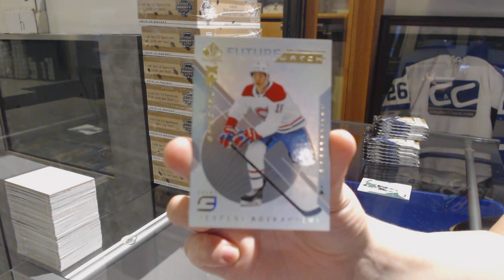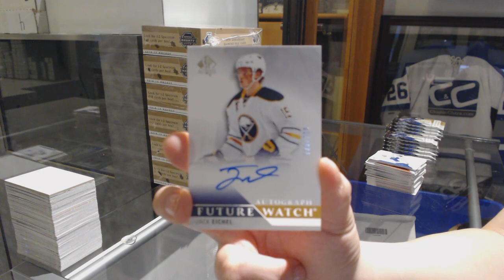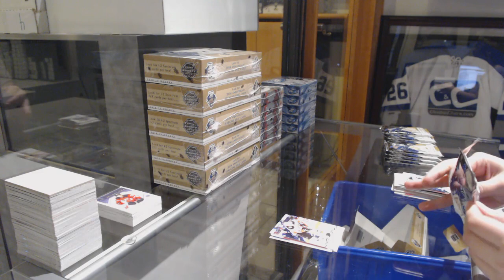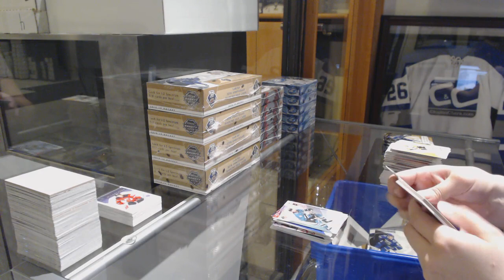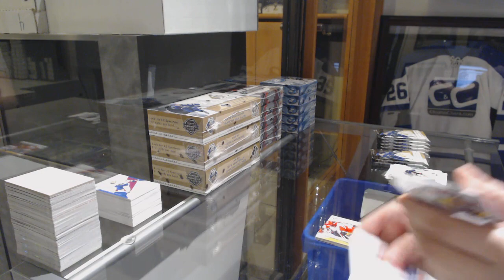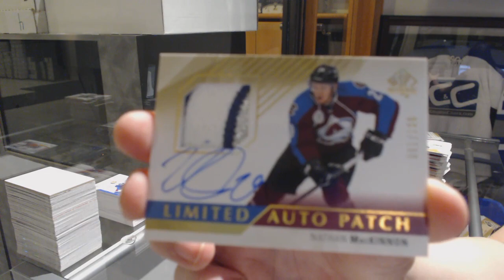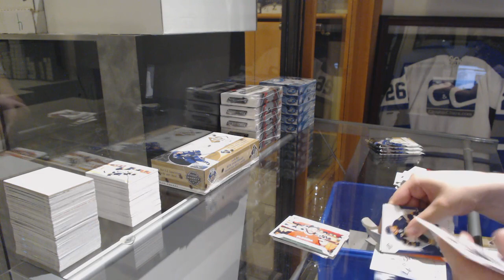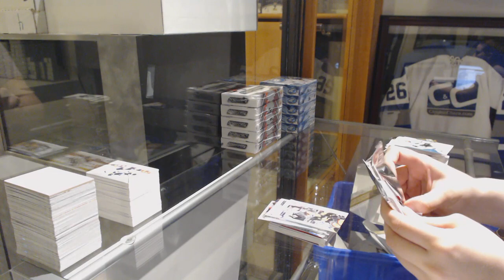18-19 Upper Deck SP Authentic Hockey 8 Box Case Break - C&C GB #9773